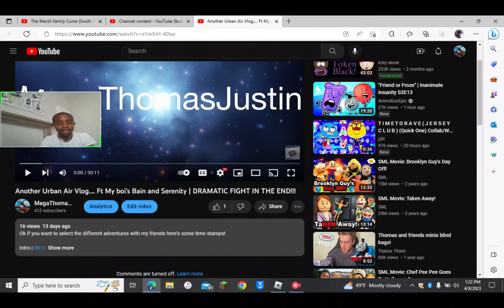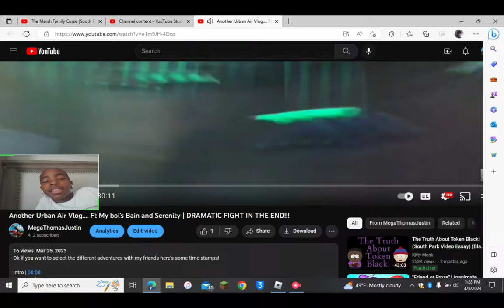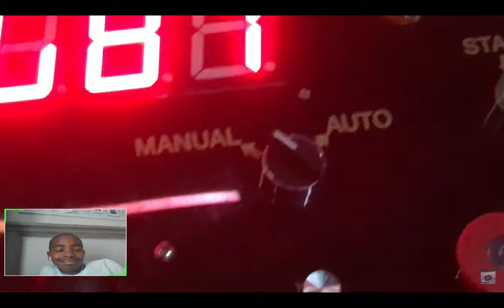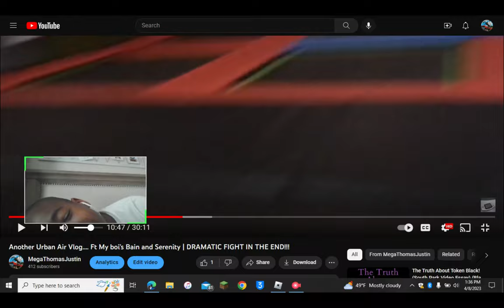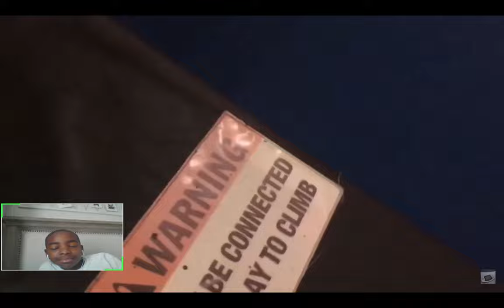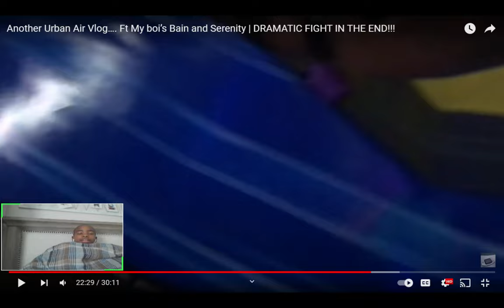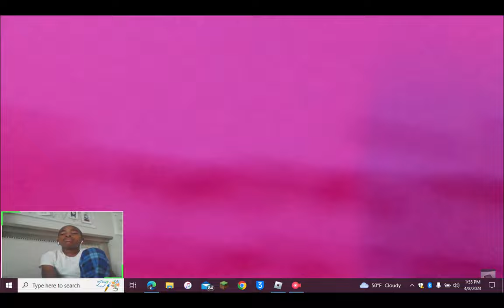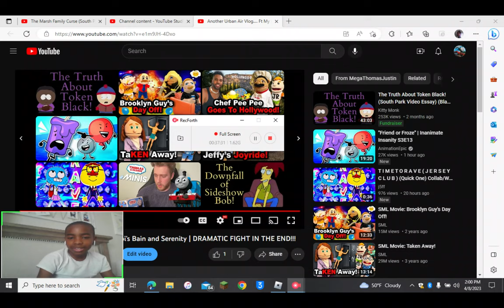Justin Reacts: Another Urban Air Vlog…. Ft My Boi’s Bain and Serenity | DRAMATIC FIGHT IN THE END!!!